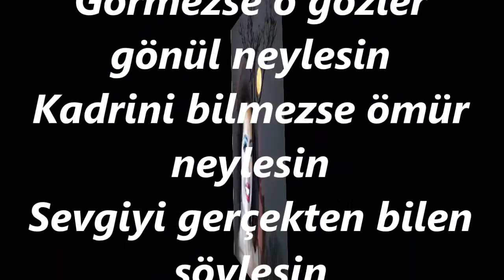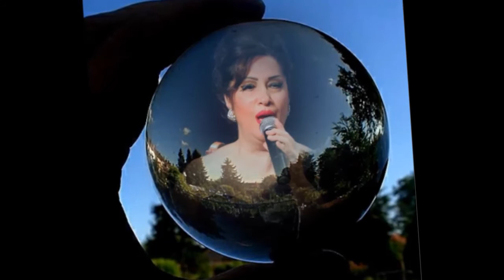Nurten DEMİRKOL-Arıyı Çiçekte Dalda Severim (UŞŞAK)R.G.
SOLİST:
*NURTEN DEMİRKOL*
VİDEOYU YAPAN
*RECEP GAYRETLİ*
GÜFTE: AYTEN BAYKAL
BESTE: BİLGE ÖZGEN
USUL: SOFYAN FANTAZİ
MAKAM: UŞŞAK
Arıyı çiçekte dalda sevelim
Çiçeği petekte balda sevelim
Sevdiğim gönülde kal da sevelim
Arı dalda, çiçek balda, sen bize
Görecek gönül ver ver de sevelim
Bakarsan dünyaya gönül gözüyle
Görürsün her şeyi gerçek gözüyle
Kovanda bal olur çiçek özüyle
Görmezse o gözler gönül neylesin
Kadrini bilmezse ömür neylesin
Sevgiyi gerçekten bilen söylesin